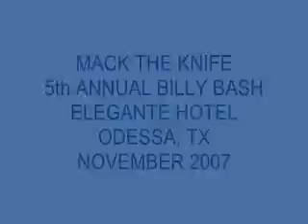MACK THE KNIFE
Tony Smith (singing) with Steve Smith & Bill Ervin on guitars and Roger Kirkpatrick on drums.
Recorded at The Elegante Hotel in Odessa, TX Nov. 2007.